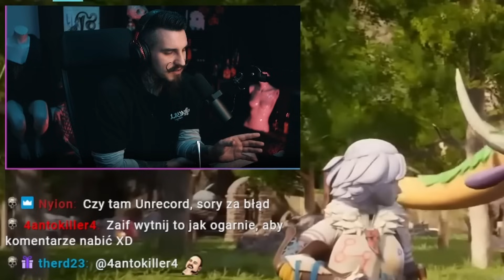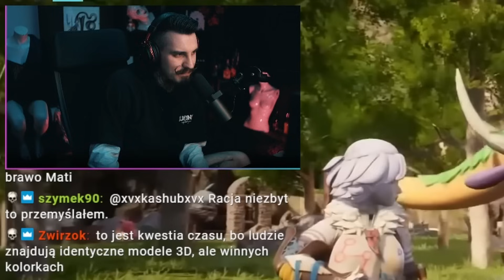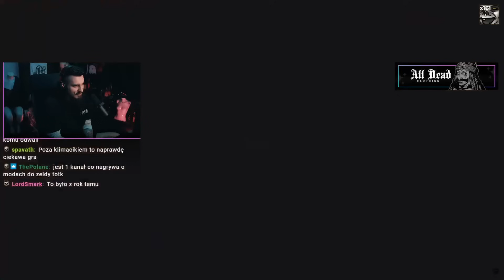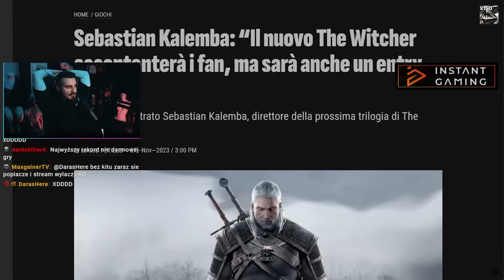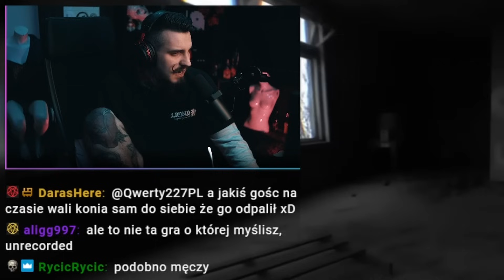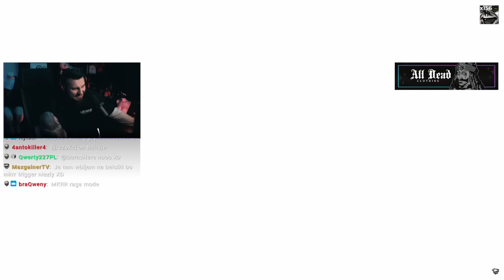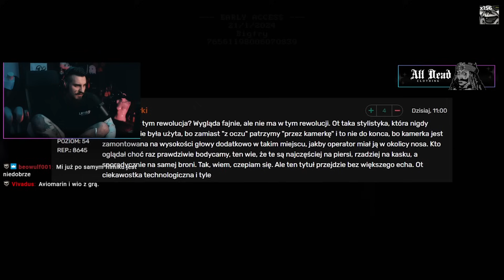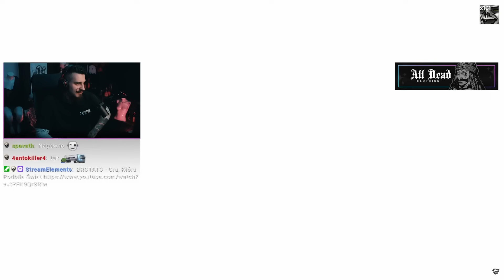Palworld BIJE KOLEJNE REKORDY - Wiedźmin 4 i Cyberpunk 2 - Bodycam | Kiszak Ogląda